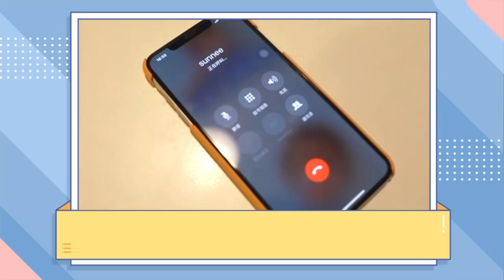【Sunnee杨芸晴】星生报道 - 我和星生有个局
【Sunnee杨芸晴 后援会社交平台】
💫 Sunnee杨芸晴后援会官博
💫 Sunnee杨芸晴全球粉丝后援会
💫 欢迎各位海外粉丝加入我们的后援群 (QQ群号 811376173)